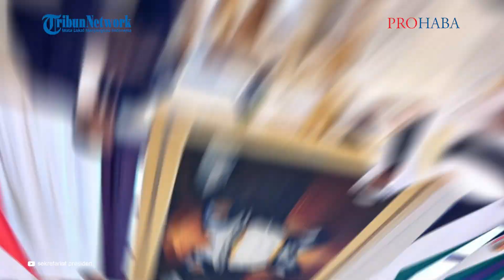Jokowi Terima Tanda Jasa Kehormatan Tertinggi UEA Order of Zayed dari Presiden MBZ di Abu Dhabi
PROHABA.CO - Presiden Joko Widodo (Jokowi) menerima tanda jasa kehormatan Order of Zayed dari Presiden Uni Emirat Arab (UEA) saat keduanya bertemu di Istana Kepresidenan Qasr Al Watan, Abu Dhabi pada Rabu (17/7/2024).

Order of Zayed merupakan penghargaan sipil tertinggi dari UEA untuk tokoh-tokoh dunia.

Dikutip dari Kompas.com, para pemimpin dunia yang pernah mendapatkan tanda jasa itu yakni Presiden China Xi Jinping dan Perdana Menteri (PM) India Narendra Modi.

Kemudian Presiden Rusia Vladimir Putin, hingga Presiden RI terpilih Prabowo Subianto.

Adapun tanda jasa kehormatan Order of Zayed diberikan langsung oleh Presiden UEA Muhammed bin Zayed Al Nahyan (MBZ) kepada Jokowi.

Kedatangan Jokowi di istana tersebut sebelumnya mendapat sambutan meriah. Mulai dari atraksi jet tempur, dentuman meriam, hingga tarian pedang. Di UEA, kesenian semacam itu dikenal sebagai Al Ayyalla.

Pasukan menari memeragakan alat perang sambil diiringi musik tradisional.(*)